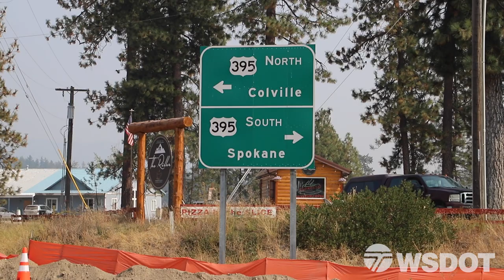Roundabout construction aims to improve safety in Loon Lake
A compact roundabout is being constructed at the intersection of US 395 and SR 292 commonly known as "Four Corners" in Loon Lake. The roundabout, which includes a crosswalk, will aim to improve driver and pedestrian safety. Since 2014, there have been 30 collisions at the "Four Corners" intersection in Stevens County, including seven last year. A compact roundabout is a smaller version of a regular, single lane roundabout and has a completely mountable center island if required for later freight vehicles.